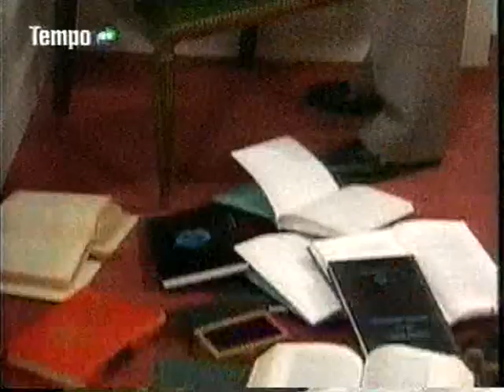Cabecita final part 2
ultimo capitulo de la telenovela "Cabecita" con Agustina Cherri, Alejo Ortiz,
greek final  .This is not copyright infringment